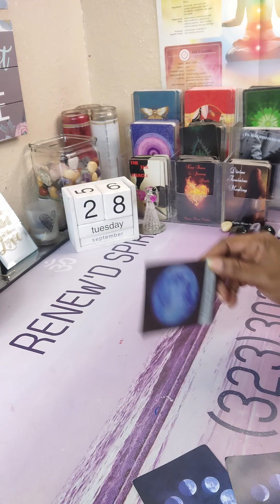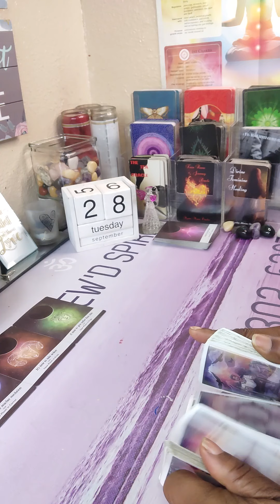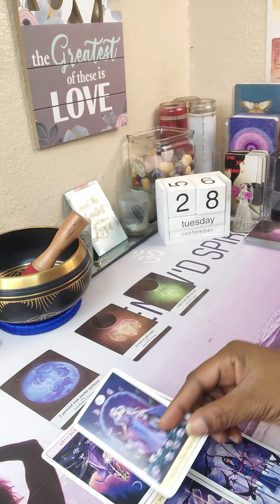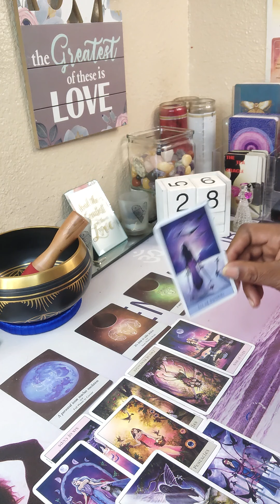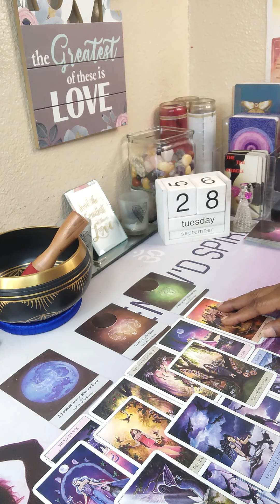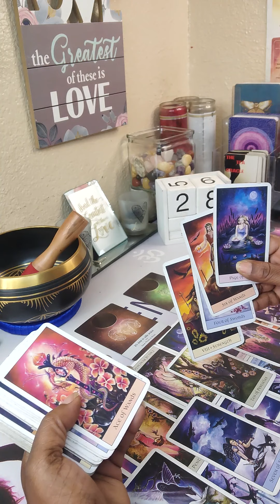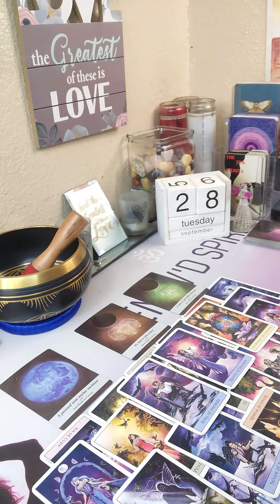❤️💔A PERSONAL ISSUE REACHES RESOLUTION.⚖️TAKE ACTION ITS A TIME TO GIVE THAN TO TAKE🥰